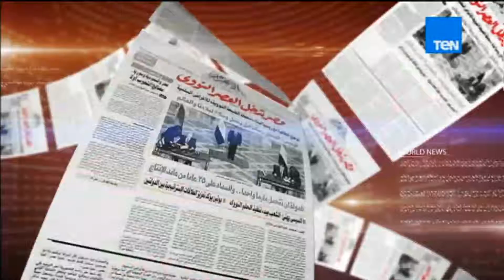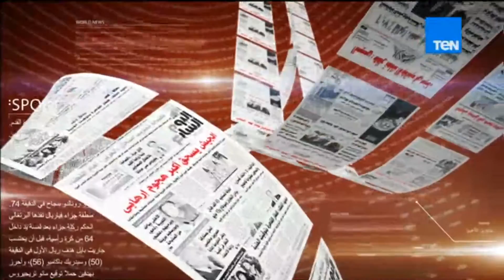بالورقة والقلم - حلقة الإثنين 3 أبريل 2017